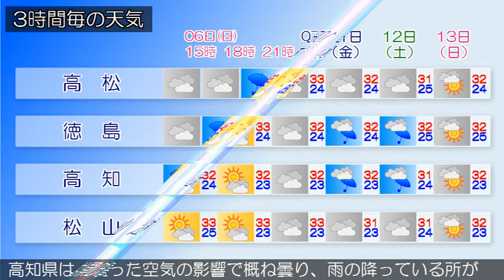2020/09/06 四国地方の天気予報 昼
香川県では、６日夜のはじめ頃から強風や高波に、６日昼過ぎ
から竜巻などの激しい突風や急な強い雨、落雷に注意してくだ
さい。
愛媛県は、湿った空気の影響で概ね曇り、雨の降っている所が
あります。
徳島県は、湿った空気の影響で概ね曇り、雨の降っている所が
あります。
高知県は、湿った空気の影響で概ね曇り、雨の降っている所が
あります。